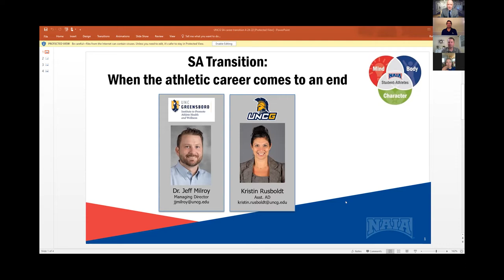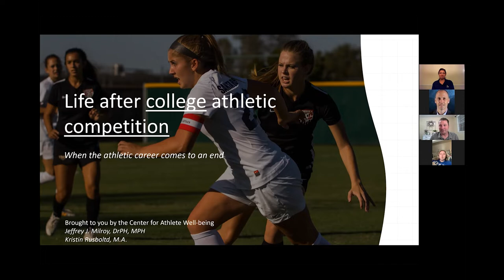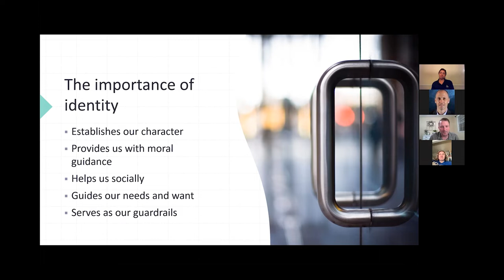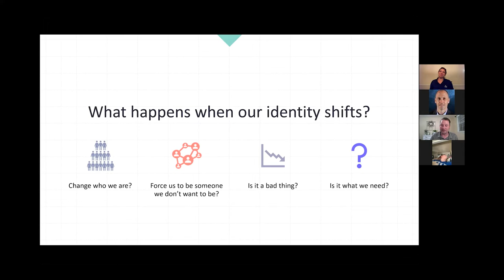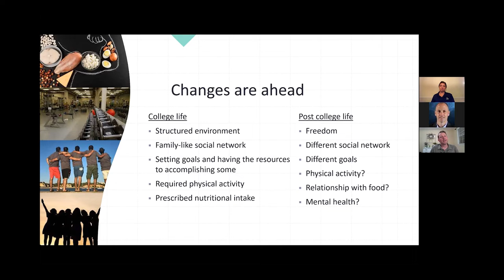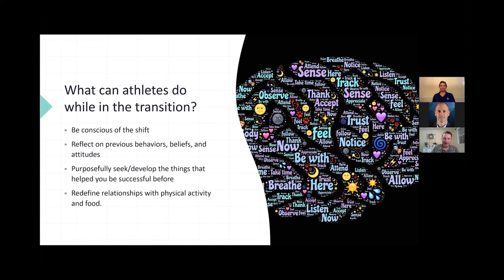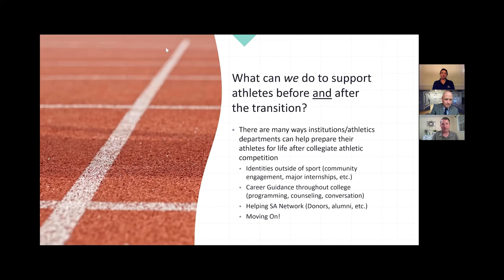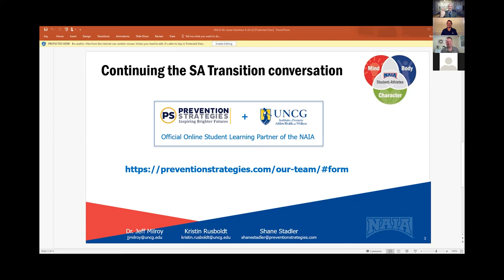Speaker Series: SA Career Transition - When the playing days are over.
The NAIA’s official online education partner, Prevention Strategies, will present a scaled-down
version of their Student-Athlete Career Transition course addressing the challenges faced by student-athletes when their athletics career comes to a close. Lifestyle changes, health & wellness concerns, and career preparation will be discussed with Jeff Milroy, Director of the Center for Athlete Well-being at UNC-Greensboro, and Kristin Rusboldt, associate athletics director. All are welcome with a target audience of student-athletes and CCLs. The webinar will be recorded and uploaded to naia.org.